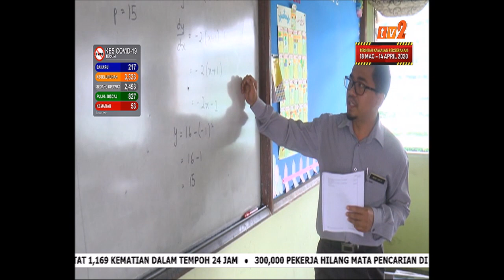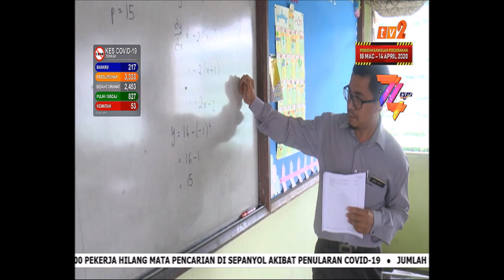3 APRIL 2020-BERITA TAMIL